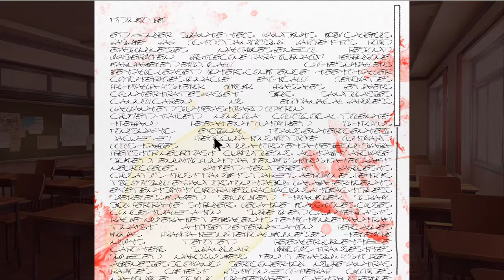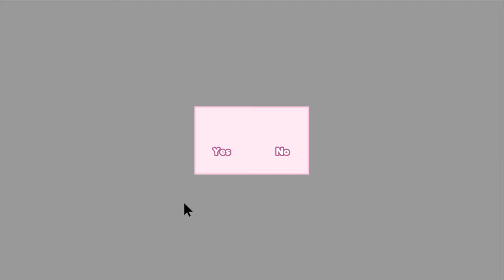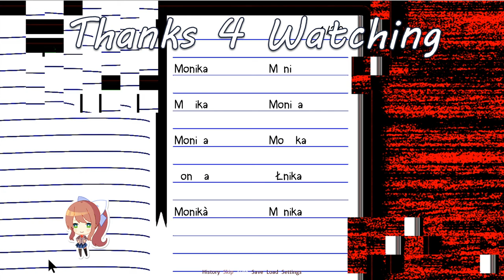Doki Doki Literature Club! - part 12: Rock-chan Confesses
I just don't feel that way about her. Emotions are about to flow.